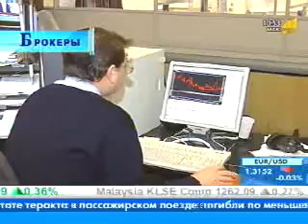Брокеры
Азбука инвестора. Брокеры. Dealing24.us